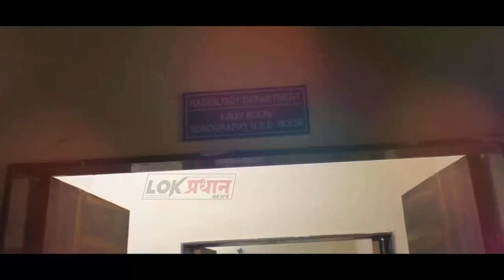सिकंदर शेख व महेंद्र गायकवाड पुन्हा उडणार कुस्तीचा धुरळा